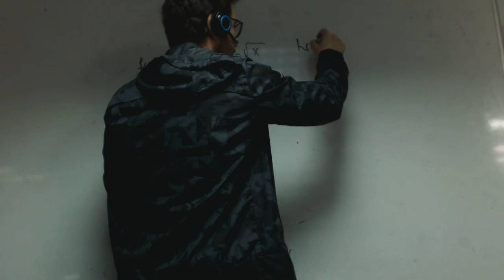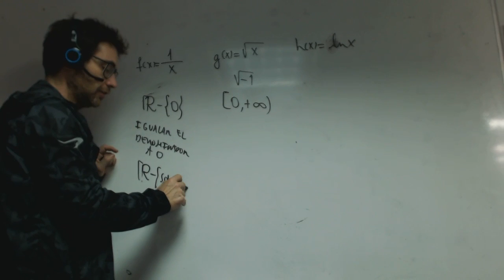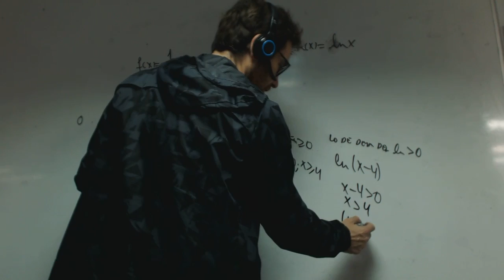Definicion de dominio Franmenela Matematicas 1 Bachillerato Academia Usero Estepona